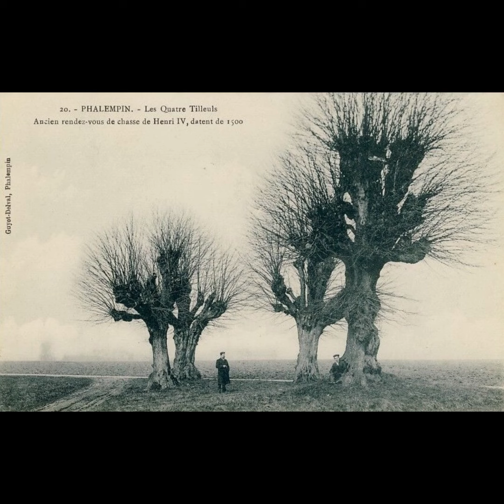Légende de Phalempin 3/4 Les Quatre Tilleuls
Plongez au cœur de l'enchantement et de la magie en découvrant les légendes captivantes de Phalempin, un bourg enchanteur du nord de la France.

Dans cette série captivante, explorez les récits riches en mystère et en tradition qui ont façonné l'histoire de cette région pittoresque. Des histoires de saints et de miracles, l'esprit d'arbres symboliques encore vivants dans les mémoires, une histoire d'amour tragique qui a laissé ses traces sur la chapelle

Chaque légende vous transportera dans un univers fascinant où le passé se mêle au présent, et où la réalité se mêle à l'imagination. Préparez-vous à être émerveillé par les contes qui ont enchanté les générations et continuent de captiver l'imagination des habitants de Phalempin.
Texte Illustrations et Narration : Dimensions Imaginaire
Facebook Dimensions Imaginaire:
CREDITS MUSIQUES